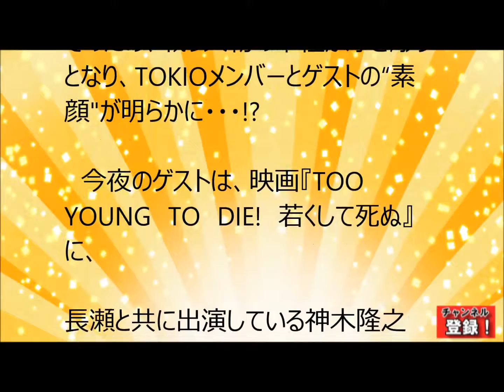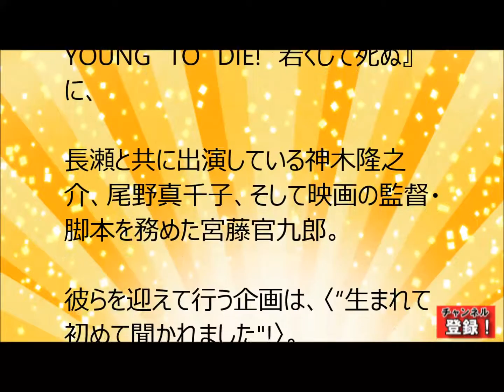TOKIOカケルに神木隆之介！映画発バンド「地獄図（ヘルズ）」公開日は？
TOKIOカケルに神木隆之介！映画『TOO　YOUNG　TO　DIE!　若くして死ぬ』に、長瀬と出演している神木隆之介と尾野真千子、監督・脚本を務めた宮藤官九郎。映画発バンド地獄図（ヘルズ）はの公開日は？地獄図の今後の活動も触れるか？